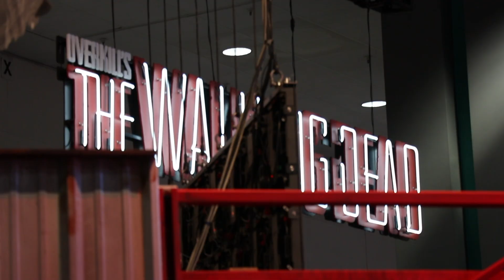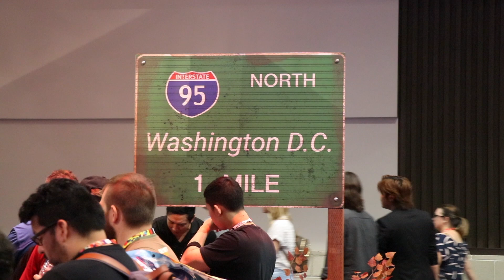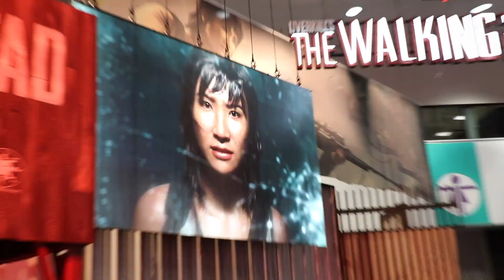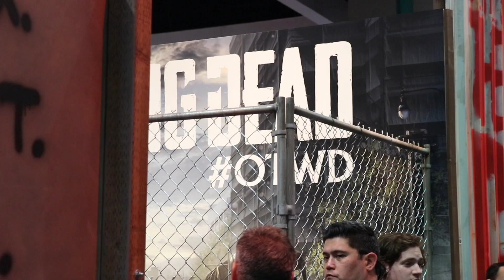Overkill's Walking Dead E3 | ft. Caleb City and King Vader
Welcome to GameLaunch!
Overkill's Walking Dead E3 2018
We stumbled upon Caleb city and King Vader at OverKill's walking dead booth, and asked them what they thought of the new Walking Dead game.
Check out what they have to say about this game.
GameLaunch has the power to Unite people: We are a Channel For Gamers. If you are not a Gamer welcome to our world.
Turn on your notifications to know when all our latest content is up from our various series. Welcome Home. Game On.